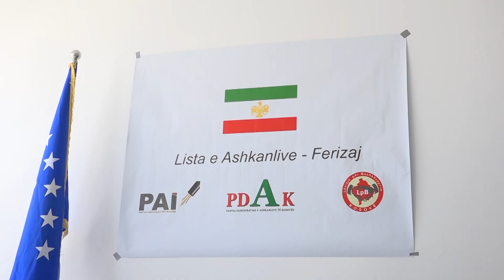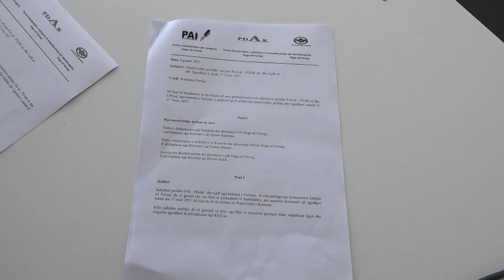Ashkalitë ferizajas bashkarisht në zgjedhjet lokale - 9 GUSHT 2021 - RTV TEMA